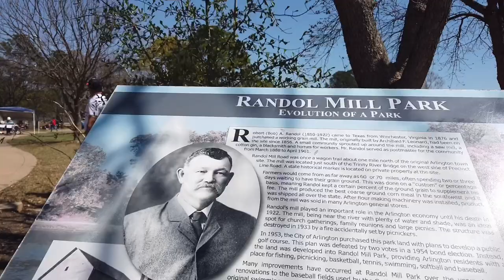Randol Mill Park | Arlington, Texas